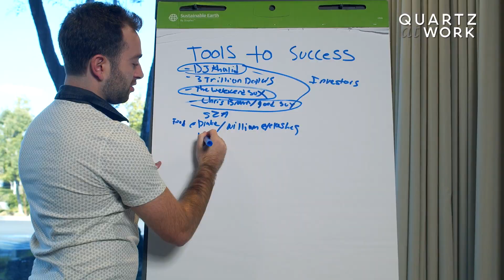Why you should keep your own scoreboard at work | Quartz at Work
On this edition of Quartz at Work, why you should keep your own scoreboard at work. Sports can teach people at all organizations how to train, prepare, and execute on the job.